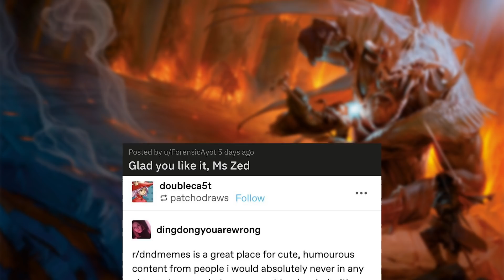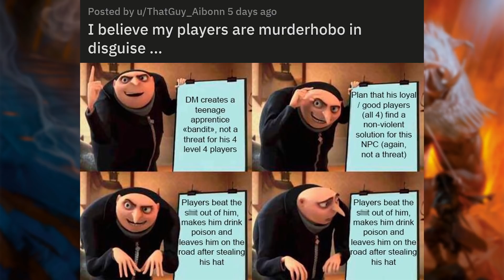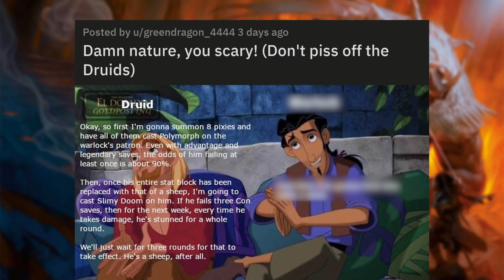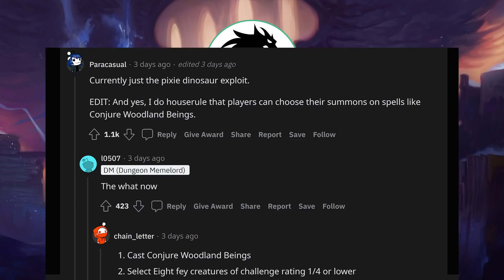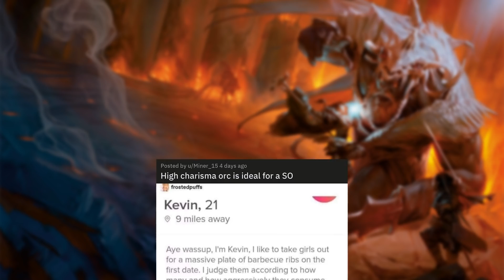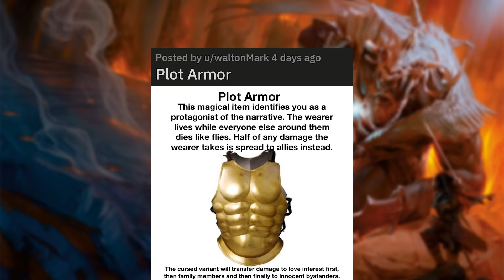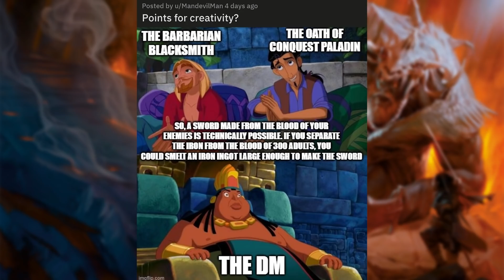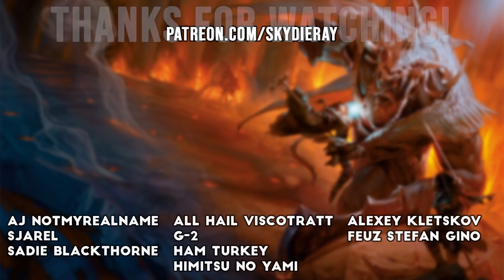Faerun & the other continents | r/DnDMemes [#97]